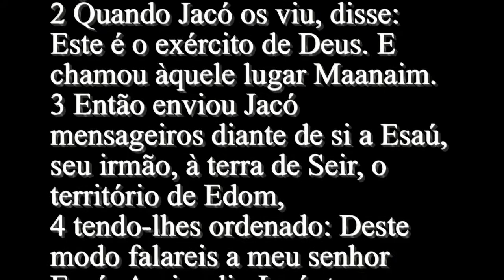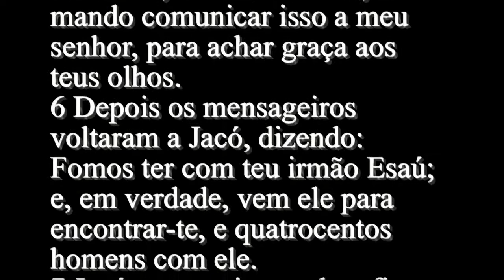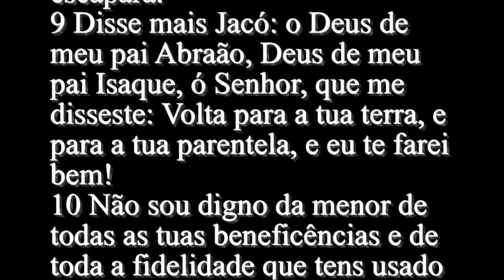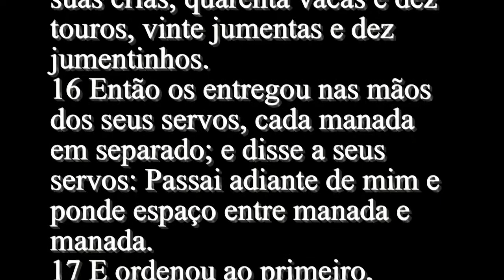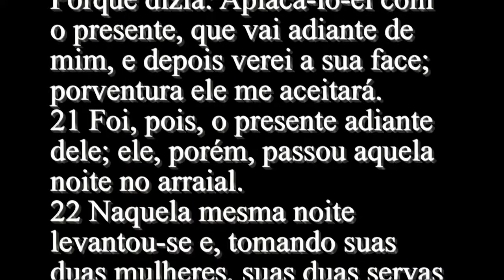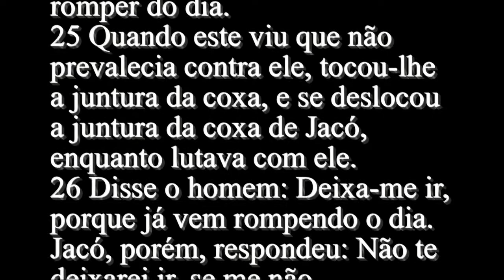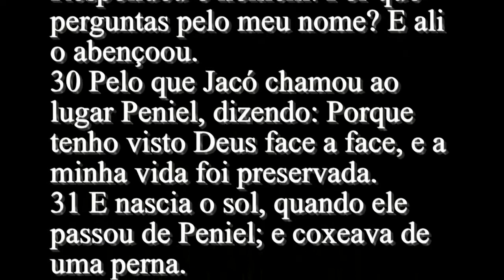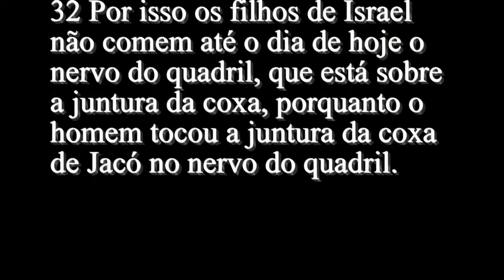Gênesis #32 - Bíblia Sagrada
1 Jacó também seguiu o seu caminho; e encontraram-no os anjos de Deus.
2 Quando Jacó os viu, disse: Este é o exército de Deus. E chamou àquele lugar Maanaim.
3 Então enviou Jacó mensageiros diante de si a Esaú, seu irmão, à terra de Seir, o território de Edom,
4 tendo-lhes ordenado: Deste modo falareis a meu senhor Esaú: Assim diz Jacó, teu servo: Como peregrino morei com Labão, e com ele fiquei até agora;
5 e tenho bois e jumentos, rebanhos, servos e servas; e mando comunicar isso a meu senhor, para achar graça aos teus olhos.
6 Depois os mensageiros voltaram a Jacó, dizendo: Fomos ter com teu irmão Esaú; e, em verdade, vem ele para encontrar-te, e quatrocentos homens com ele.
7 Jacó teve muito medo e ficou aflito; dividiu em dois bandos o povo que estava com ele, bem como os rebanhos, os bois e os camelos;
8 pois dizia: Se Esaú vier a um bando e o ferir, o outro bando escapará.
9 Disse mais Jacó: o Deus de meu pai Abraão, Deus de meu pai Isaque, ó Senhor, que me disseste: Volta para a tua terra, e para a tua parentela, e eu te farei bem!
10 Não sou digno da menor de todas as tuas beneficências e de toda a fidelidade que tens usado para com teu servo; porque com o meu cajado passei este Jordão, e agora volto em dois bandos.
11 Livra-me, peço-te, da mão de meu irmão, da mão de Esaú, porque eu o temo; acaso não venha ele matar-me, e a mãe com os filhos.
12 Pois tu mesmo disseste: Certamente te farei bem, e farei a tua descendência como a areia do mar, que pela multidão não se pode contar.
13 Passou ali aquela noite; e do que tinha tomou um presente para seu irmão Esaú:
14 duzentas cabras e vinte bodes, duzentas ovelhas e vinte carneiros,
15 trinta camelas de leite com suas crias, quarenta vacas e dez touros, vinte jumentas e dez jumentinhos.
16 Então os entregou nas mãos dos seus servos, cada manada em separado; e disse a seus servos: Passai adiante de mim e ponde espaço entre manada e manada.
17 E ordenou ao primeiro, dizendo: Quando Esaú, meu irmão, te encontrar e te perguntar: De quem és, e para onde vais, e de quem são estes diante de ti?
18 Então responderás: São de teu servo Jacó, presente que envia a meu senhor, a Esaú, e eis que ele vem também atrás de nos.
19 Ordenou igualmente ao segundo, e ao terceiro, e a todos os que vinham atrás das manadas, dizendo: Desta maneira falareis a Esaú quando o achardes.
20 E direis também: Eis que o teu servo Jacó vem atrás de nós. Porque dizia: Aplacá-lo-ei com o presente, que vai adiante de mim, e depois verei a sua face; porventura ele me aceitará.
21 Foi, pois, o presente adiante dele; ele, porém, passou aquela noite no arraial.
22 Naquela mesma noite levantou-se e, tomando suas duas mulheres, suas duas servas e seus onze filhos, passou o vau de Jaboque.
23 Tomou-os, e fê-los passar o ribeiro, e fez passar tudo o que tinha.
24 Jacó, porém, ficou só; e lutava com ele um homem até o romper do dia.
25 Quando este viu que não prevalecia contra ele, tocou-lhe a juntura da coxa, e se deslocou a juntura da coxa de Jacó, enquanto lutava com ele.
26 Disse o homem: Deixa-me ir, porque já vem rompendo o dia. Jacó, porém, respondeu: Não te deixarei ir, se me não abençoares.
27 Perguntou-lhe, pois: Qual é o teu nome? E ele respondeu: Jacó.
28 Então disse: Não te chamarás mais Jacó, mas Israel; porque tens lutado com Deus e com os homens e tens prevalecido.
29 Perguntou-lhe Jacó: Dize-me, peço-te, o teu nome. Respondeu o homem: Por que perguntas pelo meu nome? E ali o abençoou.
30 Pelo que Jacó chamou ao lugar Peniel, dizendo: Porque tenho visto Deus face a face, e a minha vida foi preservada.
31 E nascia o sol, quando ele passou de Peniel; e coxeava de uma perna.
32 Por isso os filhos de Israel não comem até o dia de hoje o nervo do quadril, que está sobre a juntura da coxa, porquanto o homem tocou a juntura da coxa de Jacó no nervo do quadril.